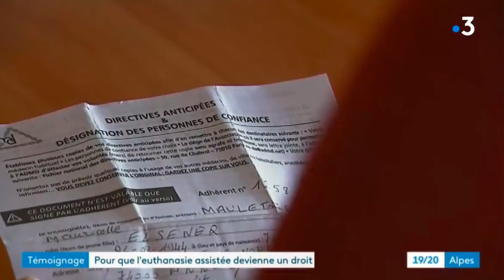France 3 Alpes - Euthanasie : "Il faut légaliser ce droit."